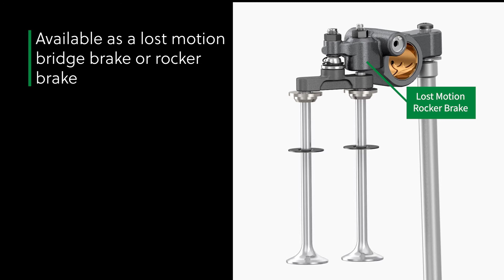Jacobs Lost Motion Engine Brake | Cost-effective solution when packaging is restricted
Jacobs Lost Motion technology provides a cost-effective solution for engines where packaging is restricted. It is ideal for medium- and heavy-duty applications where the overhead cannot accommodate a dedicated cam braking system.